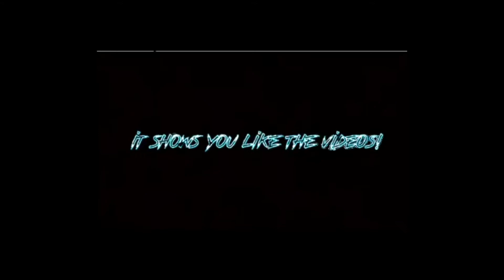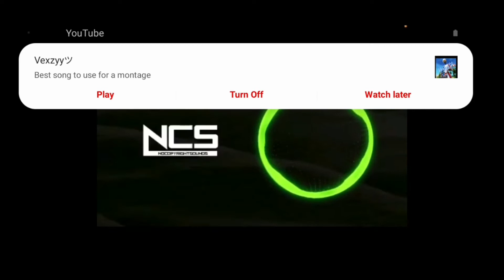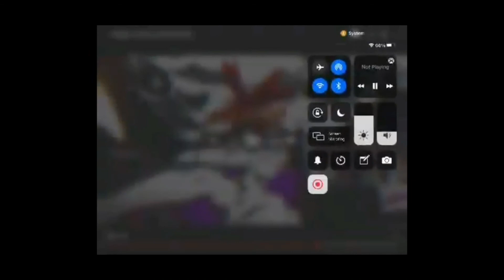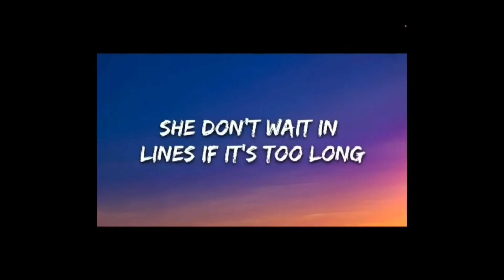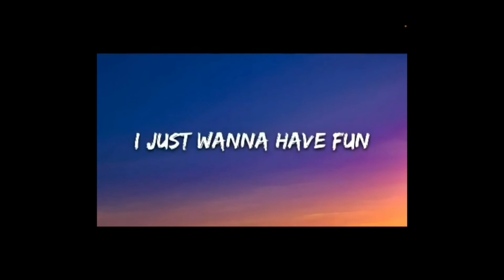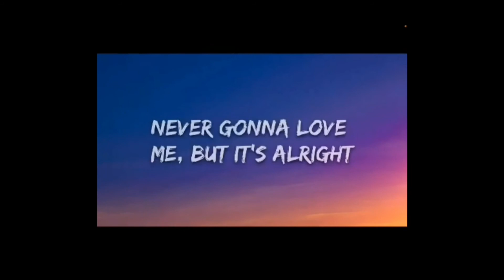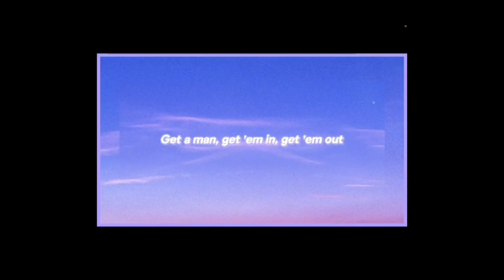top 5 best montage songs